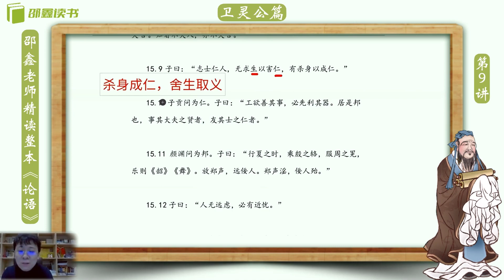邵鑫 《论语》逐句精读 （完整版): 卫灵公篇15.09